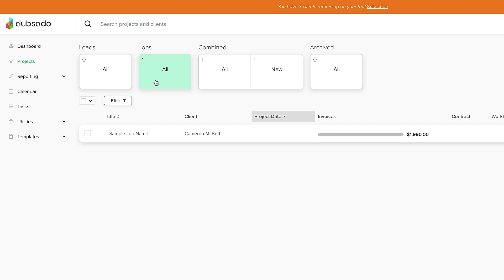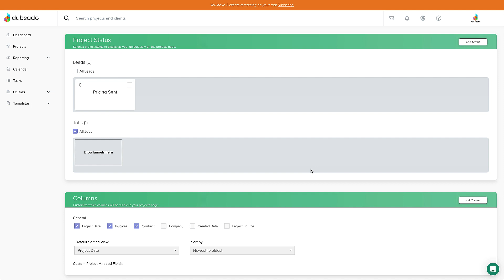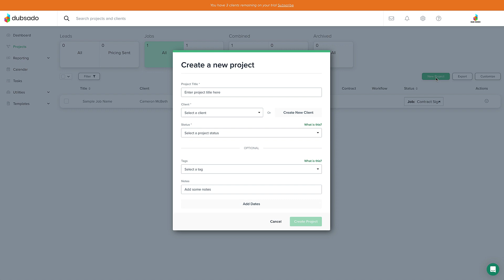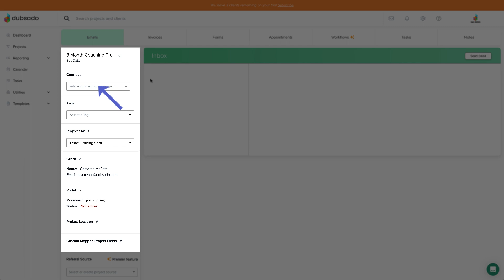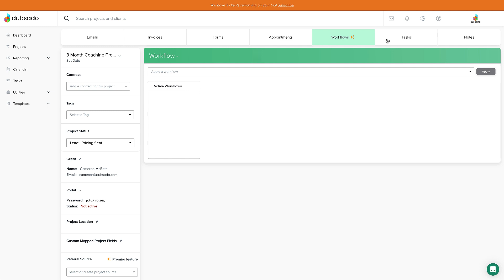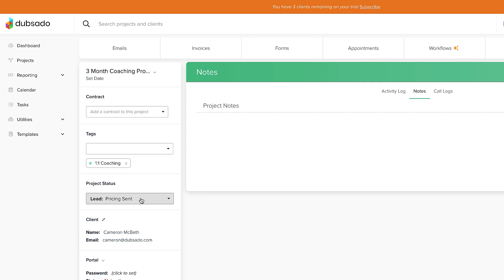#9: Projects & Clients | Dubsado Getting Started Series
Dubsado is the all-in-one place to manage your clients and projects, but first let’s define the difference between clients & projects.

A client in Dubsado is considered the primary person you’re communicating with and a “project” is just a folder you keep everything in during the service you’re providing - like contracts, invoices, and emails.

🔥 Already have an account? Sign in here to follow along